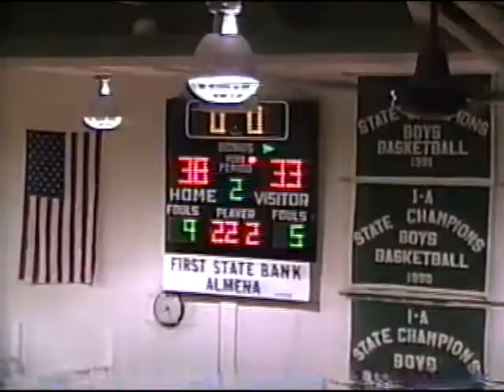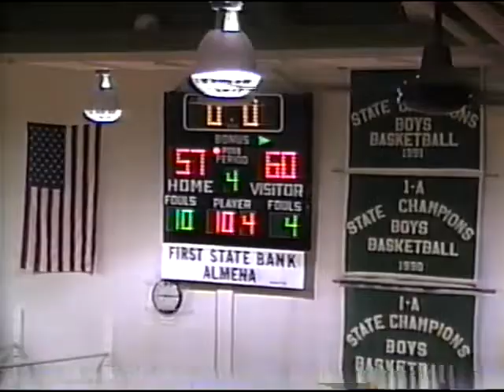Northern Valley vs Atwood Buffaloes - December 6, 2002